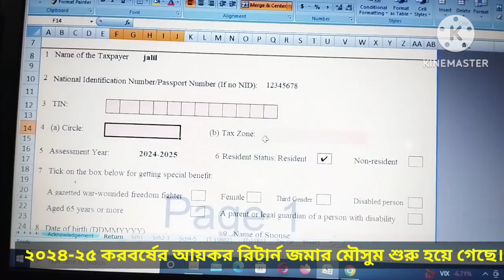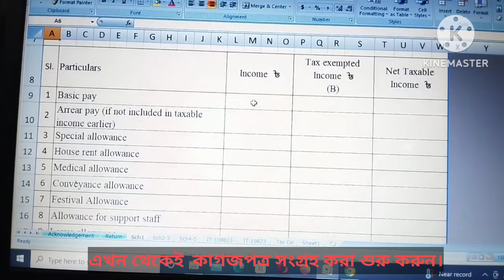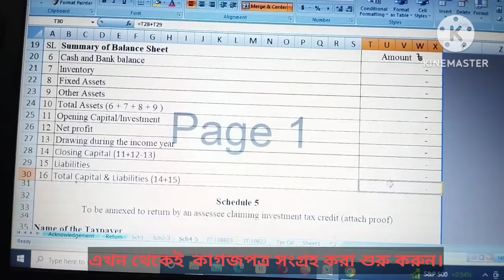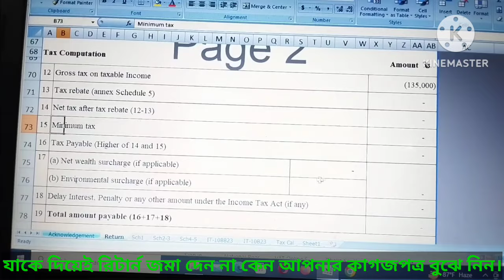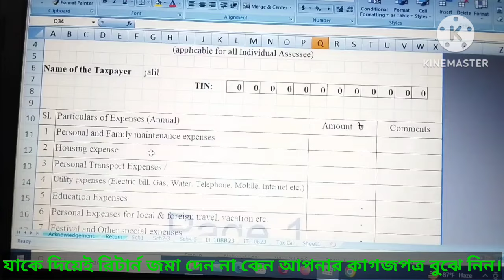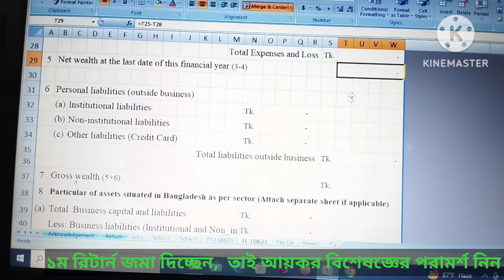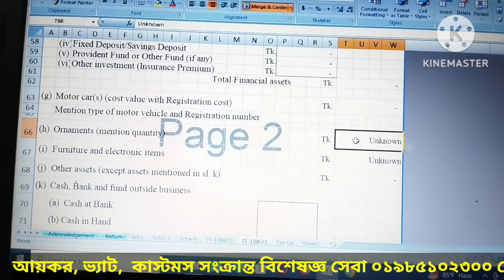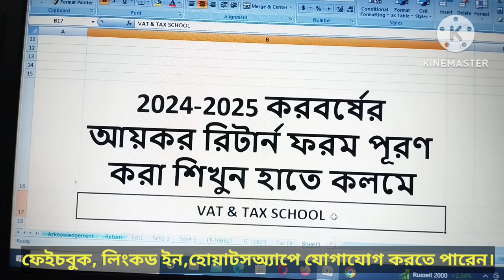How to fill-up income tax return form for the assessment year 2024 2025/আয়কর রিটার্ন পূরণ করা শিখুন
মোবাইল ফোন বা ভিডিও কনফারেন্সিং এর মাধ্যমে কনসালট্যান্সি
Linked in- VAT & TAX School

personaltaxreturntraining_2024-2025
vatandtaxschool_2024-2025